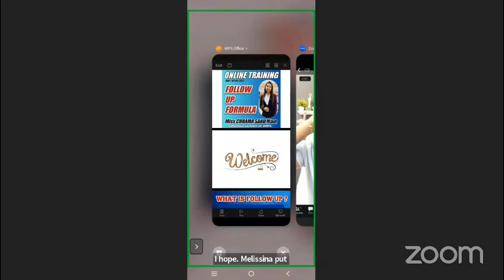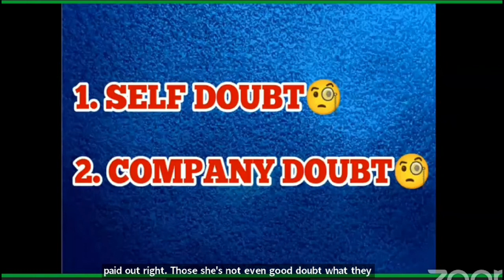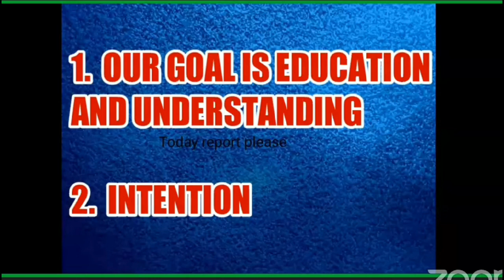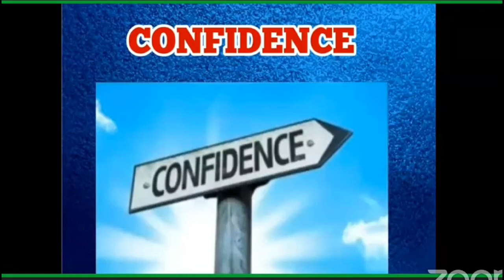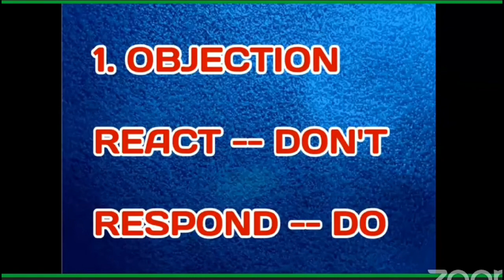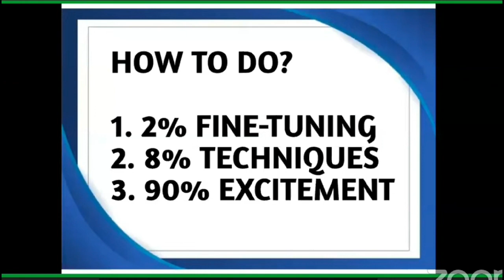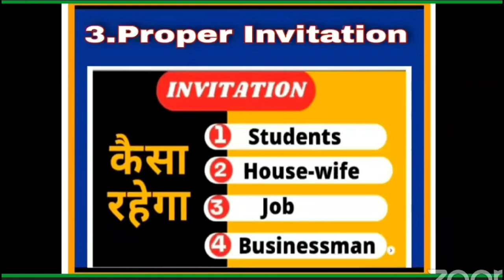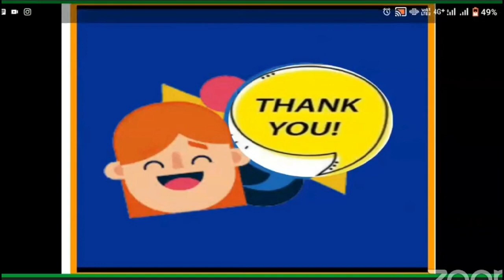Best Formula Of Follow Up | By Miss Kshama Sahu Maim | Emerald Leader of DMPL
8 bje ka training testimonials,
Dmpl testimony,

हमसे
पूछिए कैसे?

अपने बिजनैस को बड़ा कैसे करें? How to grow your bussiness? By Mr. RAMNARAYAN PRAJAPATI SIR

हमसे
पूछिए कैसे?